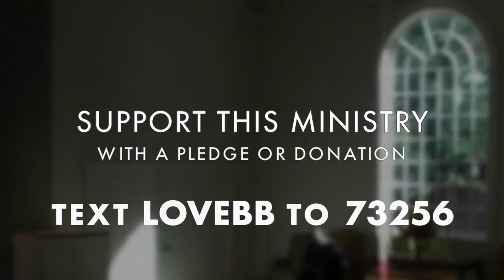'TIME' - A sermon by Rev. Dr. Marlin Lavanhar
The sermon was delivered on Sunday, October 8, 2017, at All Souls Unitarian Church in Tulsa, Oklahoma, by Rev. Dr. Marlin Lavanhar, Senior Minister.

SERMON DESCRIPTION:

"Every year is getting shorter, never seem to find the time." - Pink Floyd, excerpt from Time.

Do you ever feel this way? We all have competing priorities and opportunities and it can be hard to know how to use the limited time we have. Rick Fortner and David B. Smith created a special version of the song, Time, by Pink Floyd to accompany my message about the one thing we all need more of, time. Special thanks to Ryan and Sarah Darby who won this sermon topic and anthem at last year's Love & Light Gala. To bid on a sermon topic, get your tickets today. Our annual fundraiser supporting All Souls and the Justice Council is Friday, October 13.

GIVE A DONATION TO HELP US SPREAD THIS LOVE BEYOND BELIEF:
or text LOVEBB to 73256